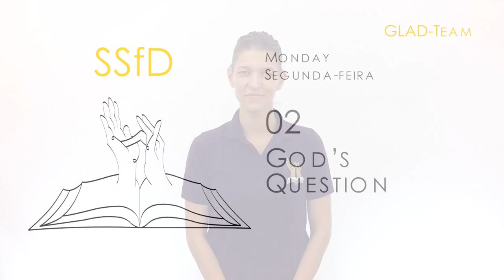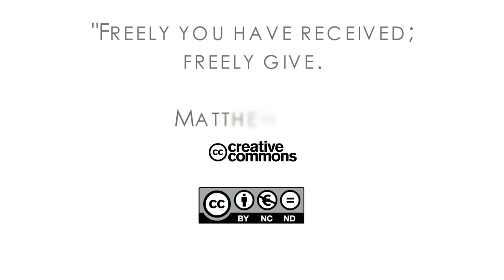16Q04 / 11 The Book of Job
Out of the Whirlwind